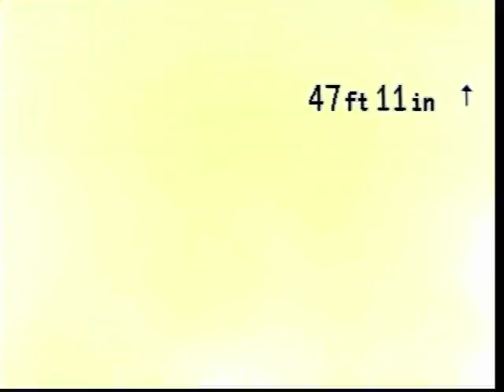27777 Franklin Rd. 11/09/16 - 6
Roof Drains